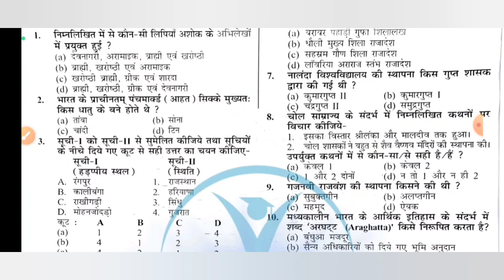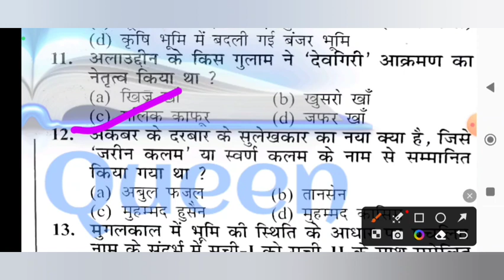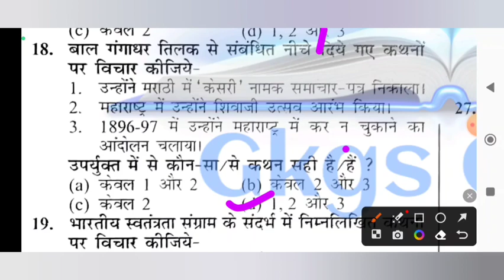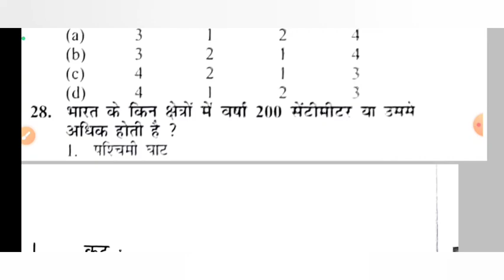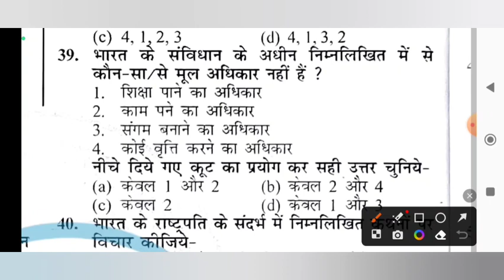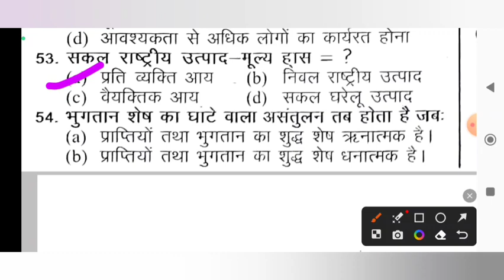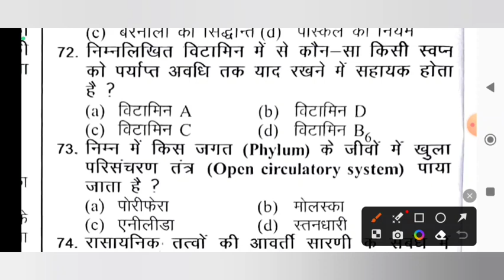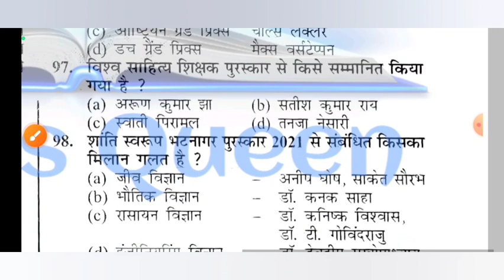bihar si set practice in hindi | 2023 | bihar si new vacancy 2023 | bihar daroga syllabus gyan bindu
gkgsqueen
bihardaroga
biharsi2023